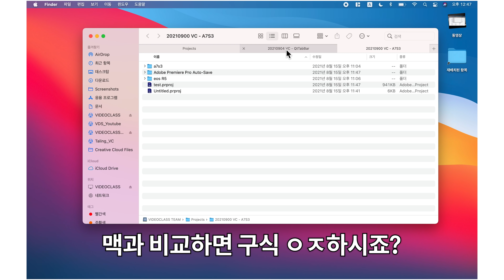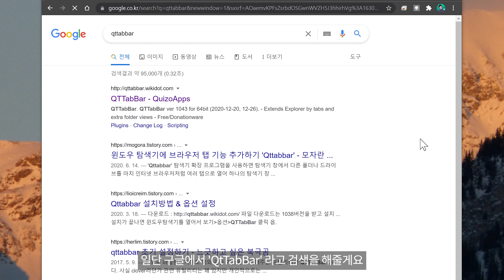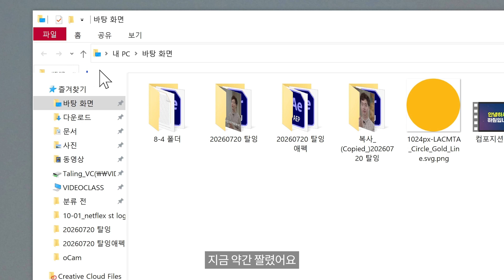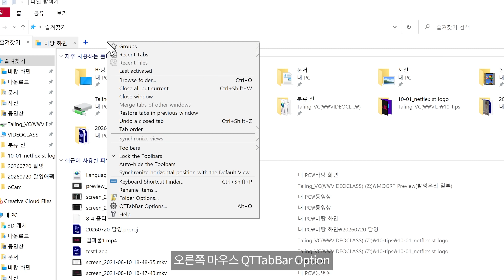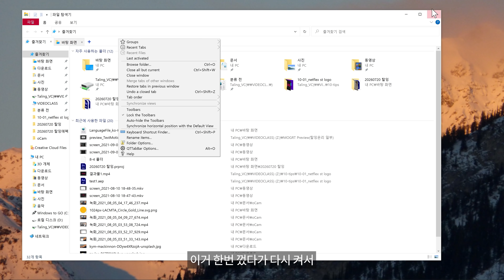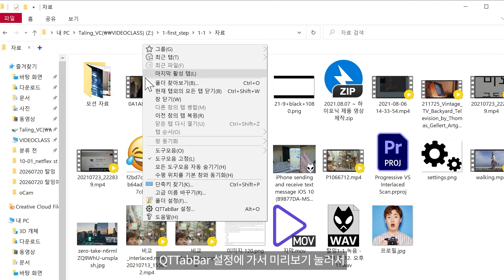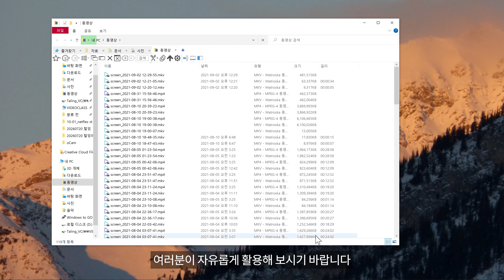맥 하나도 안부러운 윈도우 필수 기능 (파일 탐색기 탭)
윈도우 11에서도 안나온 기능... 직접 설치해서 씁시다!!

0:00 하이라이트 기능소개
0:35 맥 그것은 대단한것
1:29 본론 시작, QTTabBar 설치
3:16 불필요한 기능 끄기(가볍게 만들기)
5:59 꿀팁 - 탭 즐겨찾기

유튜버를 위한 꿀팁과 멋진 영상 제작 노하우 알려주는 비됴클래쓰 구독 안할꼬얌?

• 3만명이 넘는 사람들과 영상에 대해 이야기를 나누세요!

비됴클래스 영상입문 프리미어 프로 도서

*위 링크를 통해 구매 시 하줜에게 아주 작은 일정액의 수수료가 제공될 수 있습니다😘